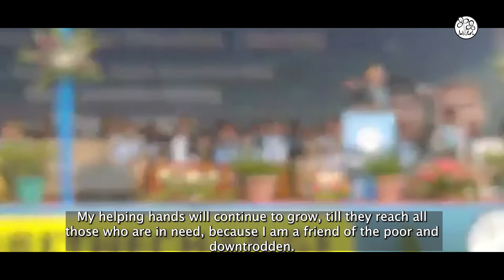Mr. Sounder S. Cajee, expresses the importance of visionary leadership for Meghalaya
"I’m so happy to be with leaders like Dr. Mukul, Bah Charles and others. I feel like I don’t stand alone!"

— Mr. Sounder S. Cajee, expressing the importance of progressive, and visionary leadership for Meghalaya's brighter future.

Together, we will prosper!